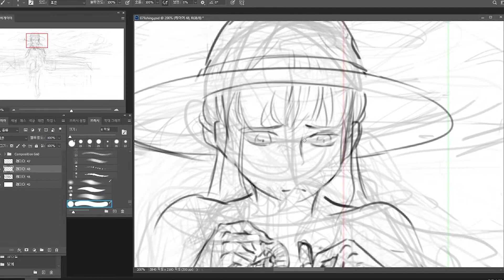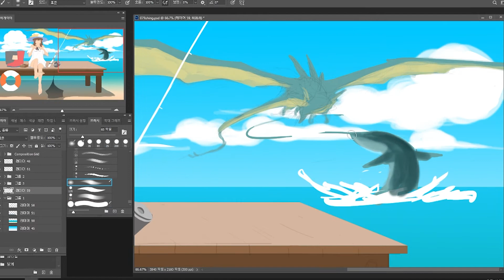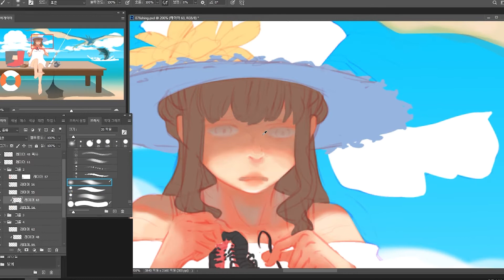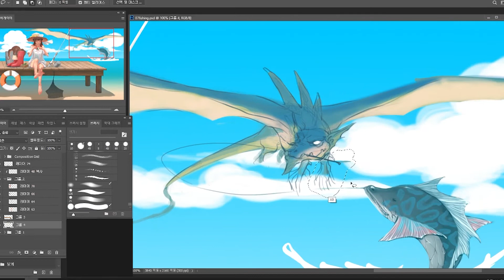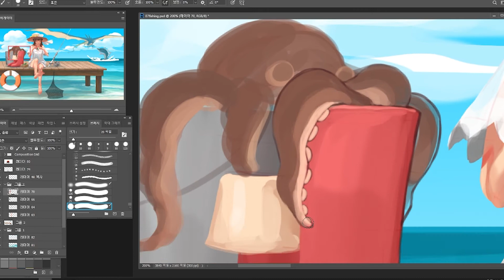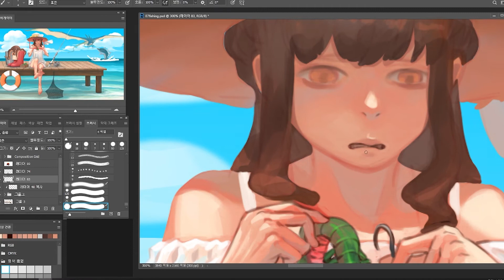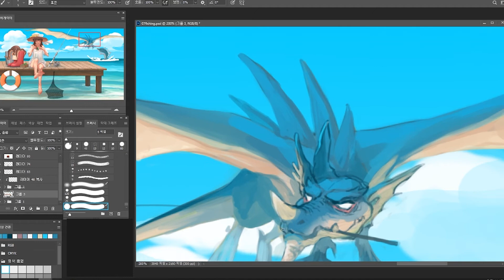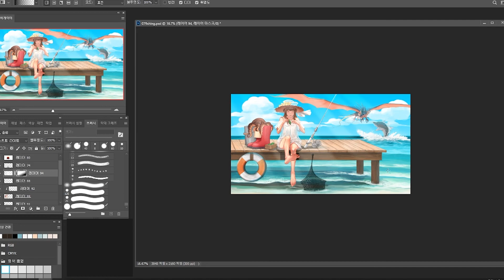월척을 위해서라면 For the sake of catching a great fish - no.7 | Speed painting (time lapse) | BGM Playlist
숨겨진 이야기를 보시려면 자막을 켜 주세요.

Illustration by zib
Story by zib

Tool
Adobe Photoshop